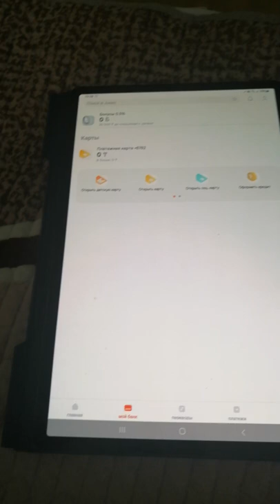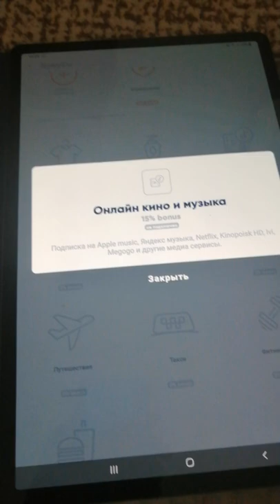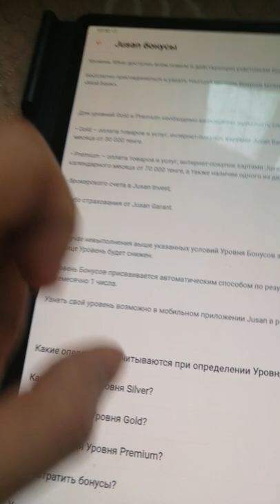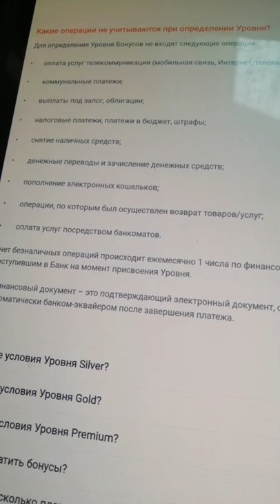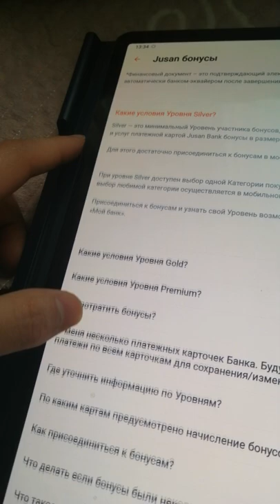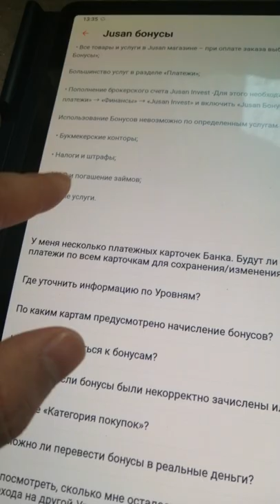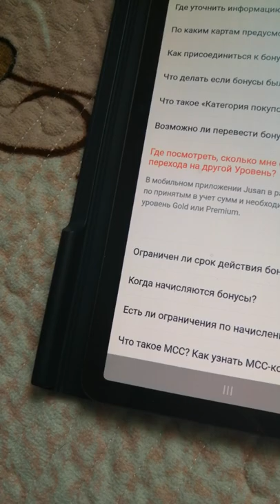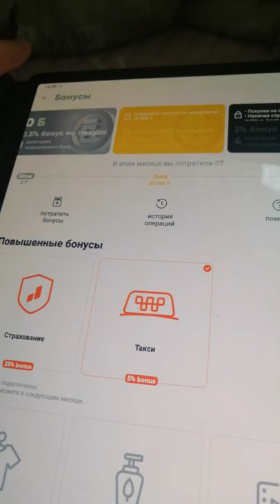Что такое бонус и как накопить в Jusan Bank